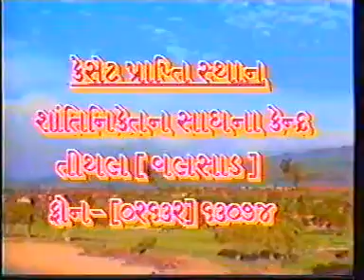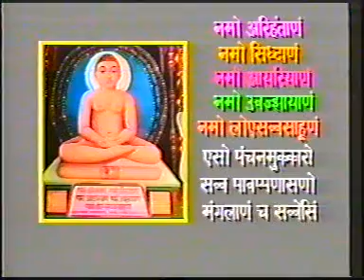UHASSGAHARM SUTRA NO MAHIMA PART 1